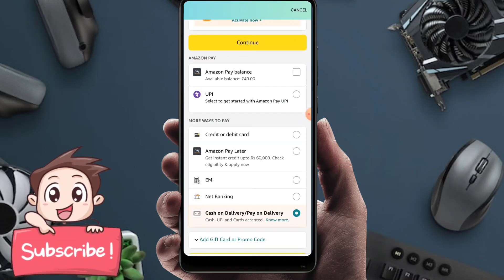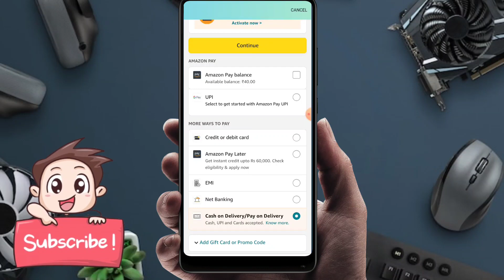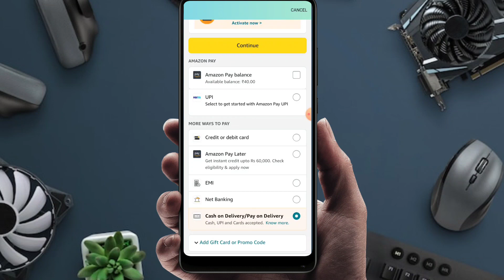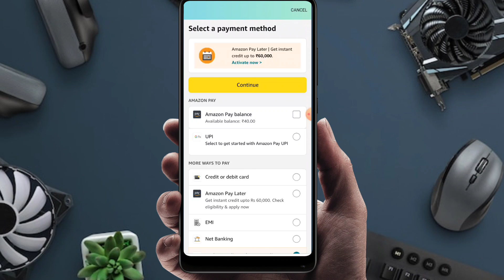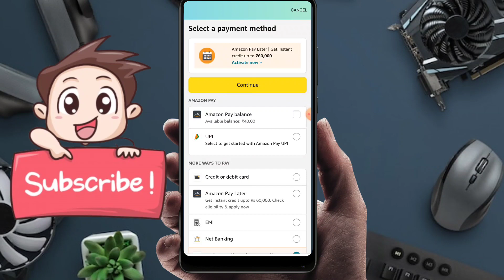amazon me fast delivery kaise kare order karte time | amazon fast delivery option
About this video:
friends, iss video me hum bta rhe hai amazon se aap fast delivery kaise kar sakte hai...